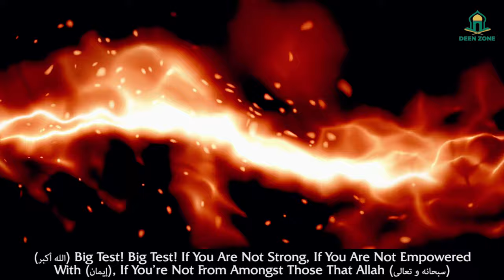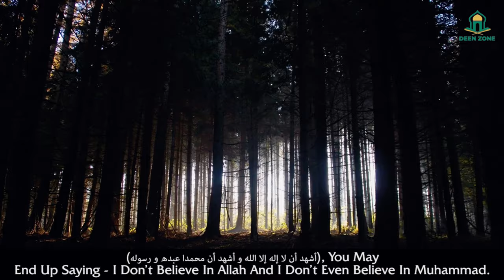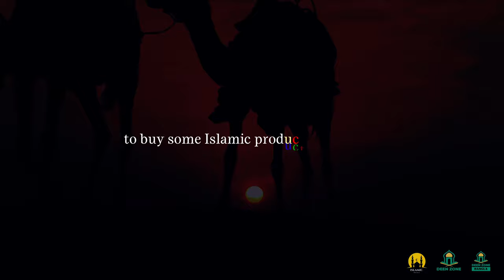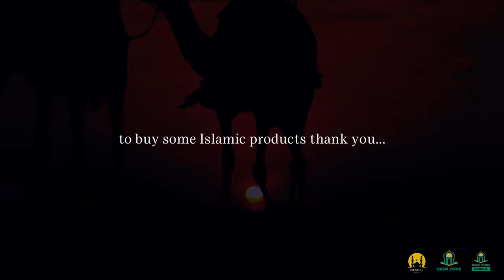SATAN WILL LOOK LIKE YOUR MOTHER! - DEEN ZONE